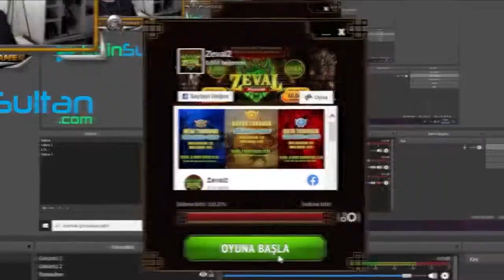CANLI YAYINDA ŞİFREM GÖRÜNDÜ ! TÜM HESAPLARIM SOYULDU !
Selamlar millet. Her zamanki gibi bol içerikli ticaret , simya , kuşak , farm , boss , ws yaptıkları  komik montaj ve editli bir videoya hoşgeldiniz. Umarım metin2 videosunda eğlenceli , riskli anlarda mutlu olabilirsiniz. İyi seyirler :)